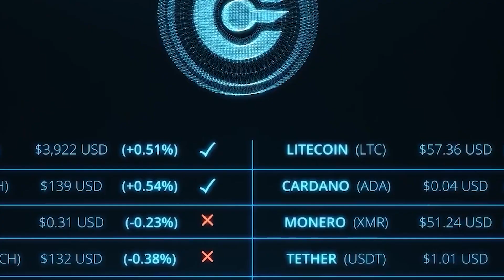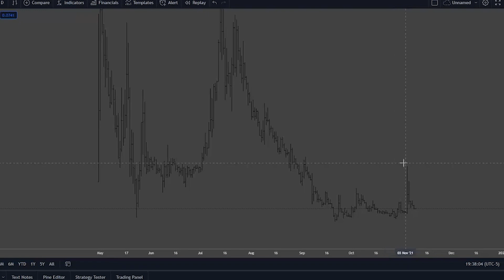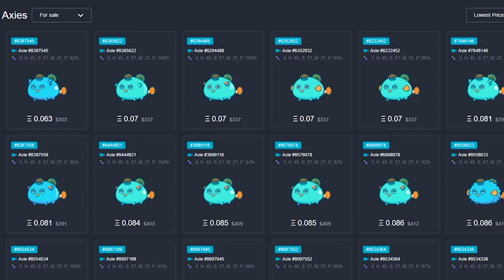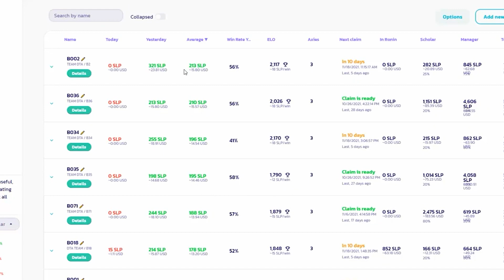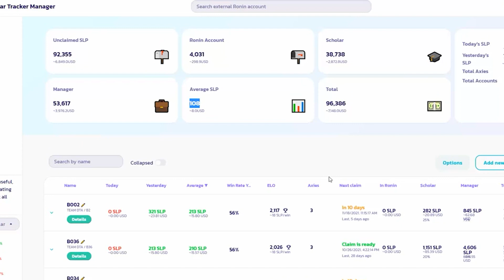🎮¿Cuánto dinero puedo hacer con Axie Infinity? 🤑$6,800 USD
¿Cuánto dinero puedo hacer con Axie Infinity? $6,800 USD, lo primero es saber las posibilidades que se tienen, tanto para una persona que es becada, y una persona que recibe un equipo para jugar, también las perspectivas para las personas (empresarios) que tienen un capital para invertirlo y que comience a producir. Lo segundo es que, para las personas que quieren la opción de invertir un capital para becar personas en este juego y saber ¿Cuánto dinero puedo hacer con Axie Infinity? $6,800 USD, se debe comprar un trezor lo que es indispensable para evitar robos, el cual funciona con conexión al computador y realizar un proceso insertando un PIN.

Respecto al funcionamiento del Juego y ¿Cuánto dinero puedo hacer con Axie Infinity? $6,800 USD, al ser algo que no esta tan reconocido para algunas personas, este juego es más de NFTS Y Blog chain, no necesariamente con Cryptos, Pero hay un retorno de inversión muy bueno obviamente con referencia a esto, depende de muchas cosas, entre las más importantes es sobre la crypto que paga el juego que se llama SLP.

Continuando con la crypto que paga el juego y ¿Cuánto dinero puedo hacer con Axie Infinity?; se debe saber cuándo una persona pone su dinero como inversionista, para becar a otras personas y que estas jueguen para recibir una ganancia, debe comprar primeramente todos los equipos para la facturación y esto se hace con la crypo Smooth Love Potion (SLP); pero como el juego acaba de lanzar un decentralized Exchange es decir una bolsa descentralizada, hubo un disparo en la crypo SLP la cual paso de 6 centavos a 14 centavos, lo que quiere decir que los equipos se irán valorizando cada vez más para tener en cuenta a la hora de invertir en Axie Infinity.